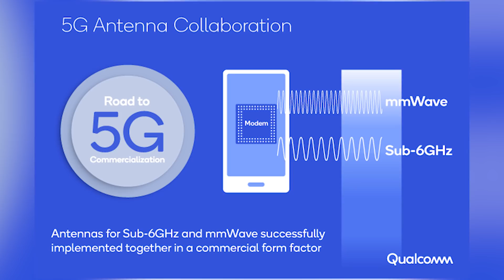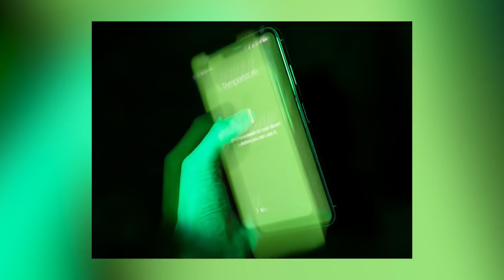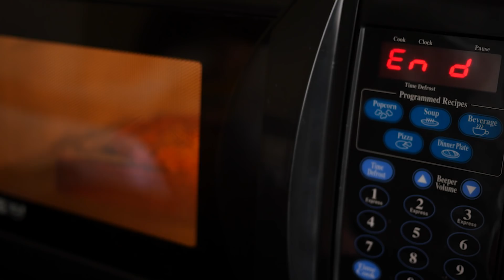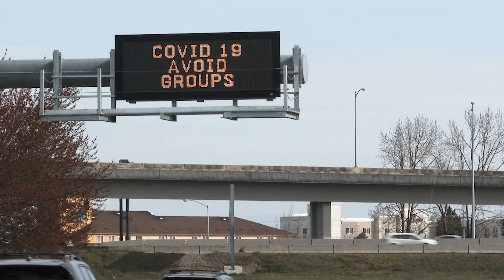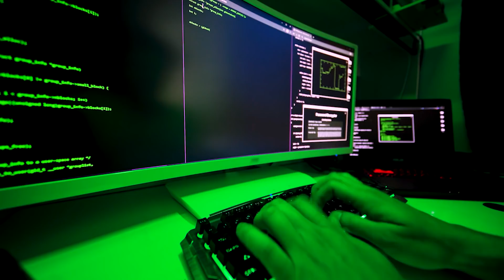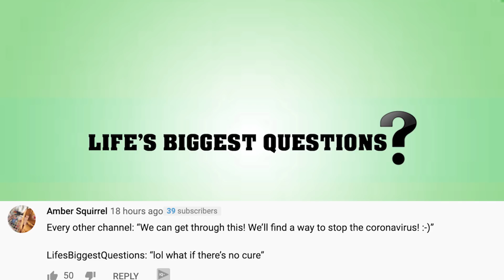Are 5G Networks Dangerous?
5G networks are upon us.  Technology is advancing at an incredibly rapid pace. And although these tech companies have done an incredible job branding their products, many consumers tend to forget the dangers that inevitably come with new technology.  But with the release of a new generation network, 5G, many are wondering, is it safe?